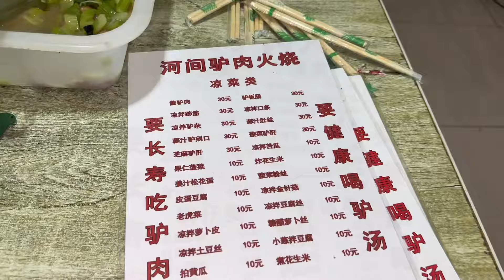在河北花150元吃当地美食，驴肉火烧，驴板肠配驴肉汤，太幸福了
在探索河北美食的旅途中，我有机会品尝到美味诱人的当地美食。仅仅150元，我就享受了一顿烤驴肉、驴肠、驴肉汤的美餐。
烤驴肉，浓郁鲜美的驴肉风味，让我难以抗拒。完美的熟度和肉的芳香使得每一块肉都特别美味。
此外，驴肠也是这片土地的特色菜肴。驴肠以其浓郁香甜的味道，为餐点营造出温馨和谐的感觉。与肉的酥脆和牛肚的香甜结合在一起，每一块驴肉都变得特别、过瘾。
最后，驴肉汤是膳食中不可缺少的一部分。汤汁浓郁甘甜，结合驴肉的鲜美，每一滴汤汁都营造出一种特殊而诱人的美食体验。
每一块烤驴肉、每一块驴肠、每一滴驴肉汤，都让我享受到了一顿美味又有意义的大餐。这确实是一次难忘且愉快的河北美食体验。